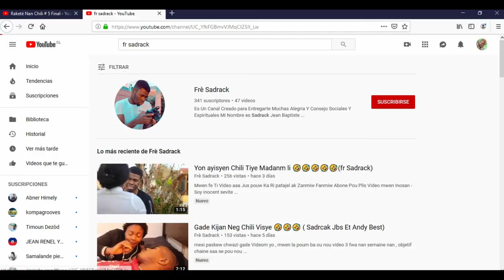Mwen Pran nan Pyèj # 1 Mini Serie| Fr Sadrack Jbs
Banm Yon Chans  # 1 Mini Serie| Fr Sadrack Jbs|Joram| Ednerve| Judeline|Pipo|Carlina1 Andy Best
Ou Kapab al Gade Feyton Saa tou
Episode #4👉

Youtube👉fr Sadrack
Al Swiv Mwemn Sou Tout Rezo Yo
Realissation 👉 Jbs Productions En Colaborations Avec jovans Productions
Jbs Productions Jbs Productions
Video Romantico  Cortometraje Haitiano
Courtmetrage Court metrage dramatique Romantque